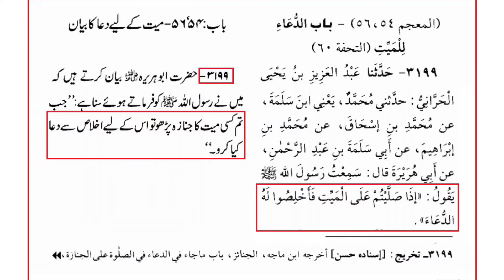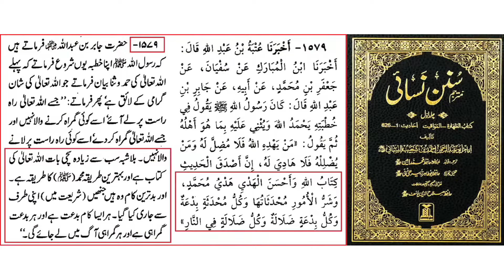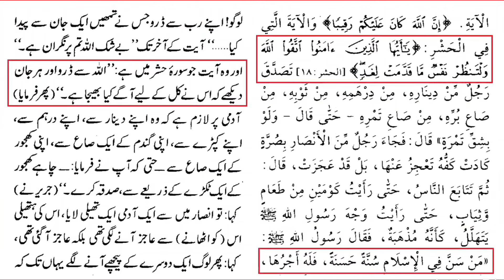Namaz e Janaza Kay Baad Dua Karna | Barelvi & Deoband ulma ka Dhoka [Engineer Muhammad Ali Mirza]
Namaz e Janaza kay Bad Dua Karna bilkul bhi sabat nahi hai ??? Namaz e Janaza kay bad dua karna ???